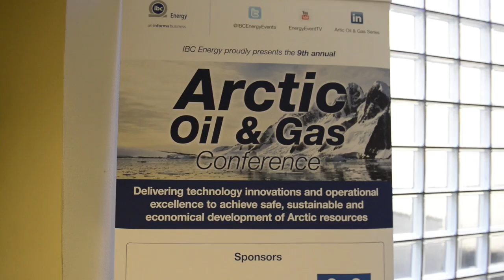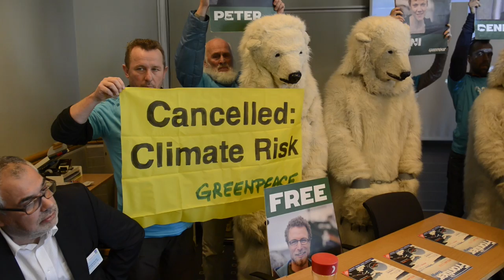Greenpeace cancels oil conference due to climate risk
Oslo 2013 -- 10 polar bears and 20 Greenpeace activists symbolically cancelled the Arctic Oil and Gas Conference in Oslo due to climate risk. They interrupted the conference with hand banners and photos of the Arctic 30 detained in Russia. They send a strong signal to the CEOs at the conference that's it's time to stop putting sensitive areas at risk to explore for oil the world cannot afford to burn.